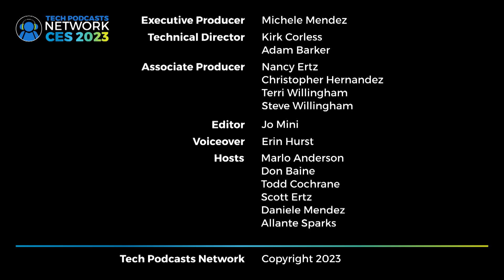Zoundream translates baby cries to understandable language @ CES 2023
Zoundream, a Swiss health tech company, is revolutionizing the way baby cries are translated in order to allow communication.

Babies cry - it's a part of life. For some, it's an annoyance that happens in public places, such as grocery stores and airplanes. However, for the parents and the baby itself, it's an attempt at communication of information. Unfortunately, understanding what the baby is saying can be a bit of a guessing game. For the baby, however, there is a lot of information being communicated. Fortunately for modern parents, there is Zoundream a language translator for baby cries.

Monitor baby's communication
Monitoring a baby's communication is an important part of parenting, and technology is making it easier than ever. Zoundream, a Swiss health tech company, uses artificial intelligence (AI) to analyze baby cries in real time. This technology can help parents understand why their baby is crying.

The idea for Zoundream was born when the company's CEO and co-founder became a father five years ago. He realized that whenever his daughter was crying, she was communicating information, and it felt wrong that they weren't really listening or paying attention. He also discovered that if his daughter had certain pathologies or developmental disorders, she would likely cry differently. With this in mind, he created Zoundream to help other parents around the world better understand their babies.

A universal translator for babies
Zoundream's product is a cloud-based software service that interfaces with multiple devices that people already have at home, such as baby monitors, phones, TVs, Alexa, or Google Home. They are working with different consumer electronic companies, including baby companies, to integrate the software into their products. This way, parents can buy a baby monitor from any company and still get the capability of being able to analyze the cry and get the translation out of it.

Zoundream is currently launching products with its technology in different geographies, including the US in 2023. With this technology, parents can better understand their baby's communication. This could potentially save the lives of babies all around the world, and change their lives forever.

Zoundream has been testing its technology for four years now and has given out the device for free to parents with small babies to test and use. This has resulted in over 120,000 hours of use. This technology has been tested and is now ready to be put into products.

A future medical application
In addition to the standard communication, the software has more potential. They have also been developing a version of the service that can identify potential pathologies or developmental disorders. A baby with one of these conditions will have an altered cry, which would be able to be identified through the software.

The process of getting this technology out into the wild is not easy, as it requires approval from the FDA and other medical trials. This process is a long, arduous, and expensive one - especially for a startup. Zoundream hopes to be able to monetize its first product, the crying translator, to finance and develop the other part of its technology.

Zoundream is looking forward to getting its technology out into the wild. They are expecting it to be ready for July 2023, and parents will be able to buy baby monitors with their technology from the US and other parts of the world. To learn more about the product or to find out when products become available, head to their